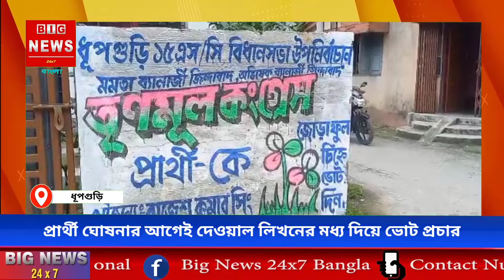NB. প্রার্থী ঘোষনা করেনি দল,তার আগেই দেওয়াল লিখনের মধ্য দিয়ে ভোটের প্রচার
ভাস্কর মহন্ত / ধূপগুড়ি